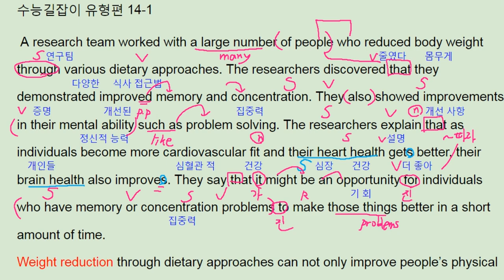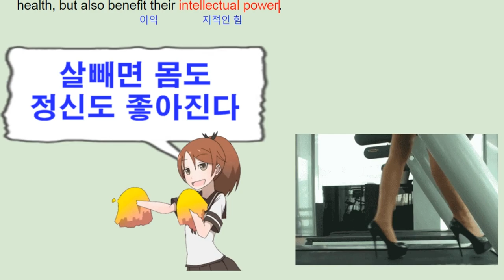ebs 수능 길잡이 영어독해 유형편 14강 Example 1 - loose weight 번개콩